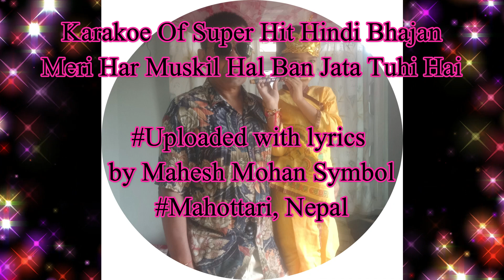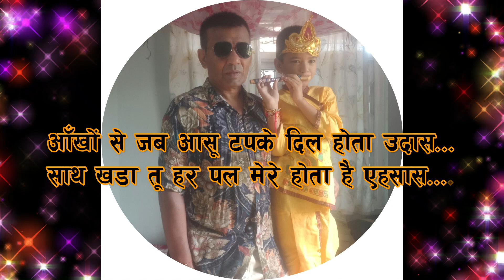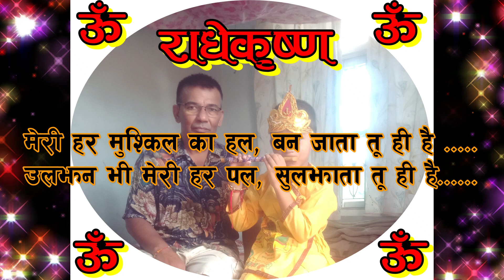Mere Har Muskil Ka Hal Ban Jata tu Hi Hai ll Bhajan ll Karakoe ll Uploaded by Mahesh mohan Symbol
Namaste
Mere Har Muskil Ka Hal Ban Jata tu Hi Hai ll Bhajan ll Karakoe ll Uploaded
by Mahesh mohan Symbol